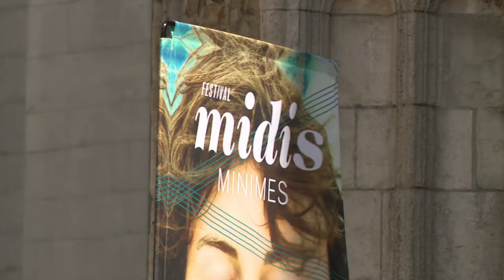Des concerts à l’église du Sablon : le festival Midis Minimes reprend tout l’été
Pour capter BX1 en télévision, à Bruxelles et en Wallonie :
Proximus Pickx : Canal 10 à Bruxelles et 160 en Wallonie
Telenet : Canal 10
VOO : Canal 11
Orange : Canal 13 et 63